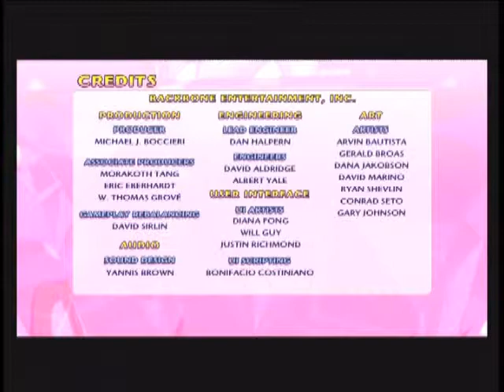Xbox: Super Puzzle Fighter 2 Turbo HD Normal Arcade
Diffrent games are fun =d